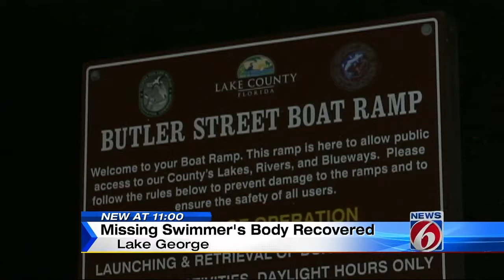Missing swimmer's body recovered from Lake George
Florida Fish and Wildlife Conservation Commission says it pulled a man's body from Lake George after searching almost four hours Sunday evening.